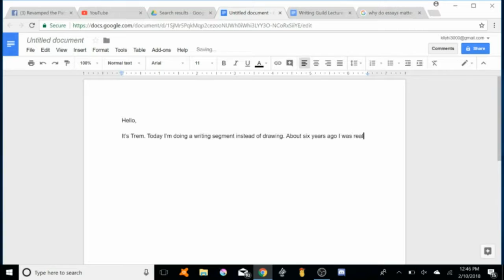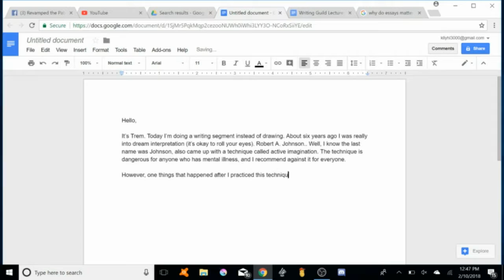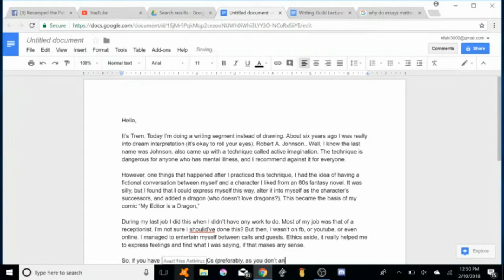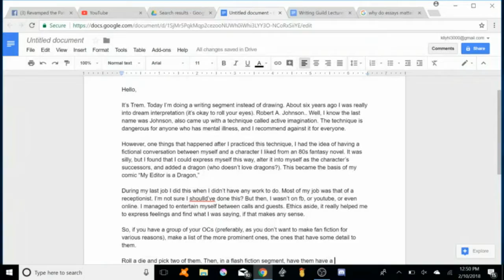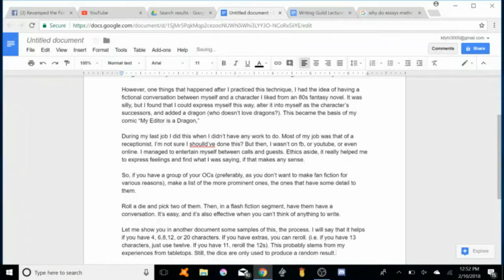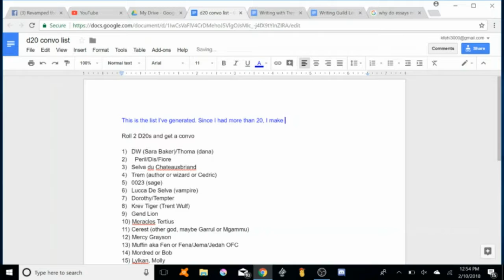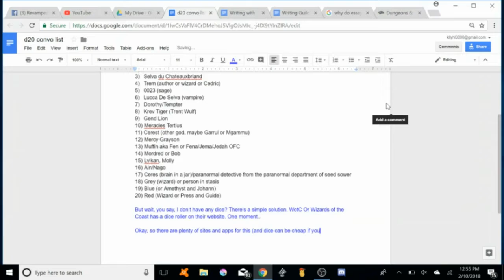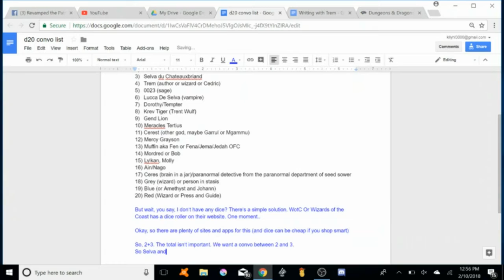D20 Convo Lecture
A writing lecture featuring how to write using your characters when you can't think of anything to fill the blank page.